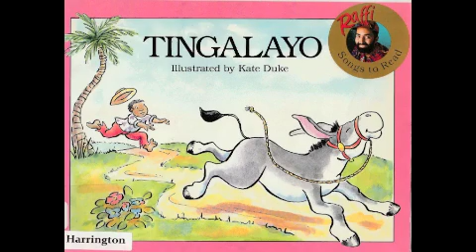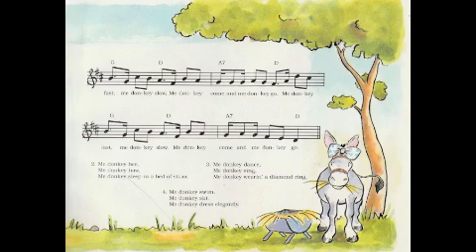Tingalayo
A Raffi Songs to Read book. Follow the next video to see how the instrument you hear, The Steel Drum, is made.